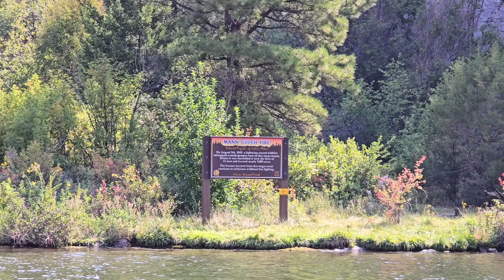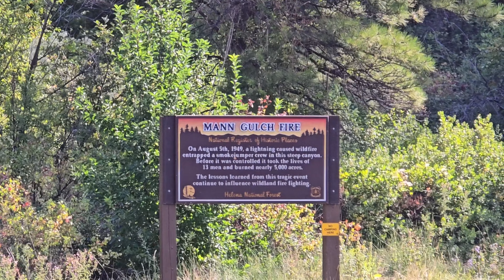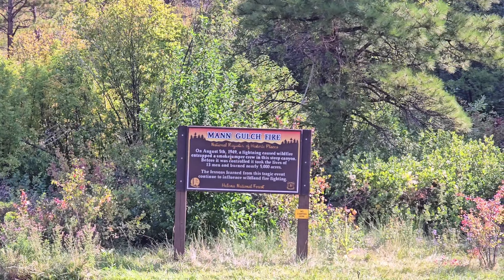Gates of the Mountains Boat Tour: The Story of Mann Gulch Smoke Jumpers